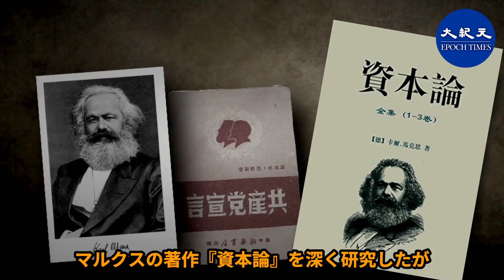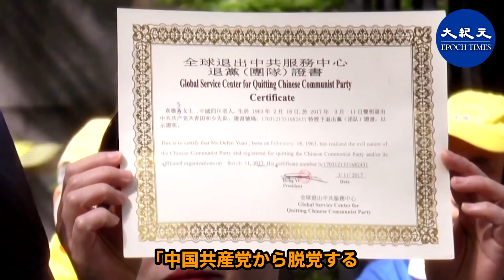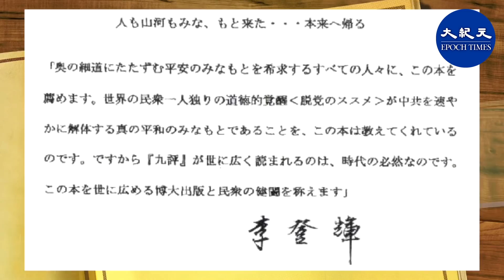李登輝氏は、共産主義が詐欺だと断じた 「共産党について九つの論評」が、共産党の本来の姿を認識させる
台湾元総統の李登輝氏が7月30日夜、台北市内の病院で死去した、97歳だった。李登輝氏は生前、「共産党についての九つの論評」と中共から脱党した人々を高く評価した。共産主義が詐欺であると断じていた。

「共産党についての九つの論評」日本語WEB版